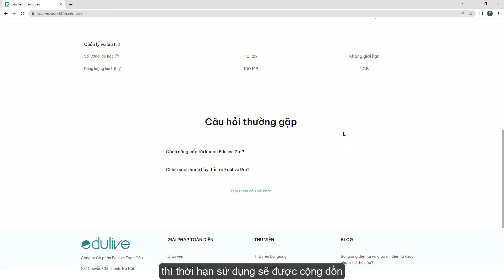[Chính sách] Đổi trả trên Edulive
Edulive không hỗ trợ chuyển đổi giữa các gói đăng ký 1 tháng và 1 năm. Trường hợp vẫn còn thời gian sử dụng gói Pro và thanh toán tiếp thì thời hạn sử dụng sẽ được cộng dồn.
Tại Edulive, chúng tôi mang đến giải pháp:
Công ty Cổ phần Edulive Toàn Cầu